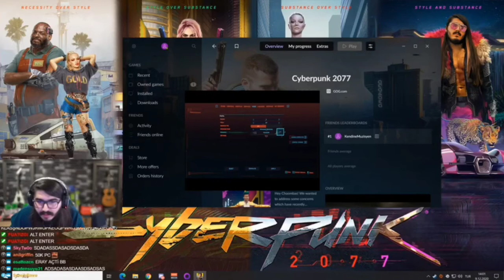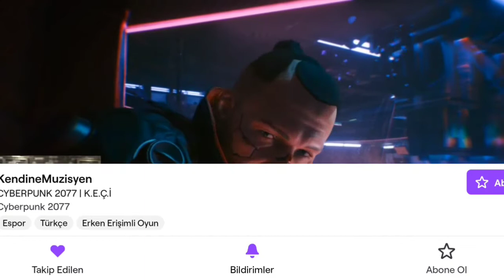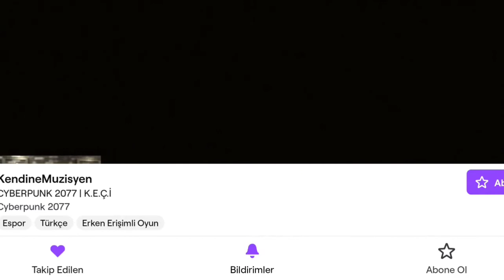KENDİNE MÜZİSYEN - CYBERPUNK 2077 OYUNUNU OYNUYOR !!! { ERKEN ERİŞİM } BÖLÜM #1